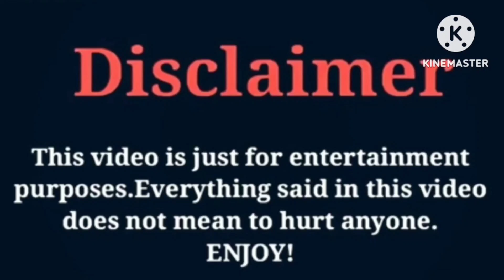Jojo Redd VS Jayah (OfficialTsquadTV) VS Arii Babyy (Kinigra Deon) VS Juju Mildort (The Beast Family